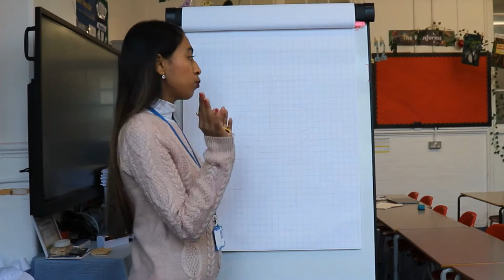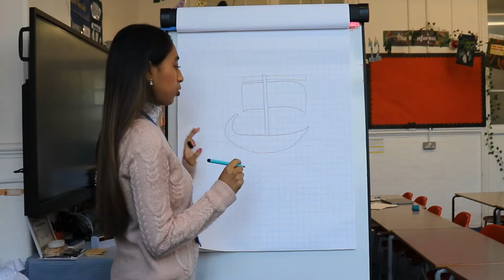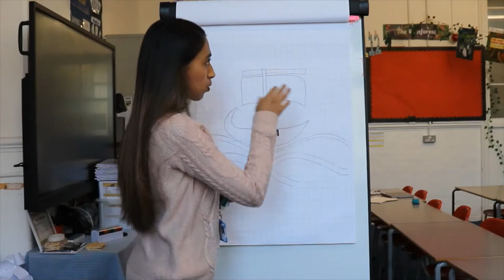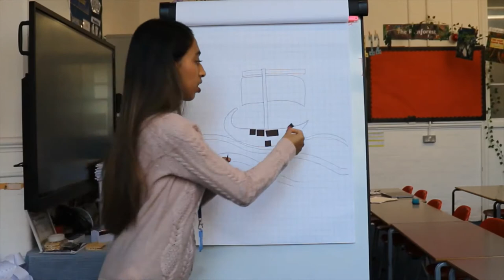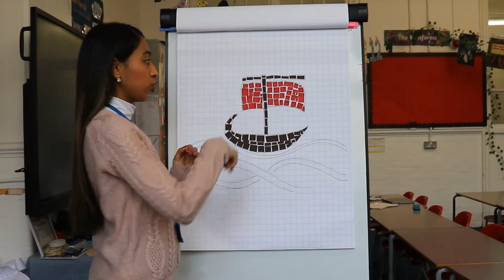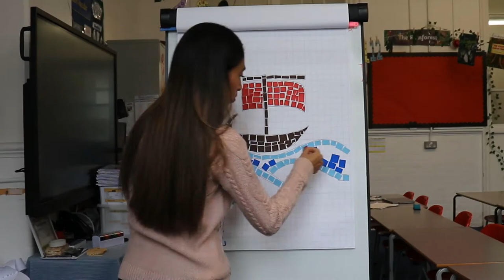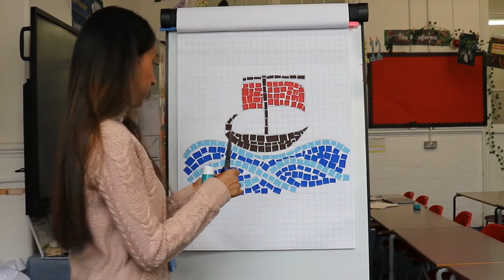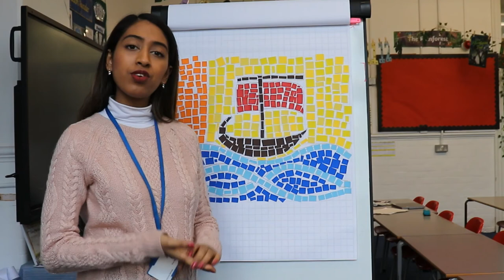Roman Mosaic - Art with Mrs Begum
Hello Artists,
Here is a video on how to make a Roman mosaic, using coloured paper. I hope you enjoy seeing me put together the final piece!
Mrs Begum